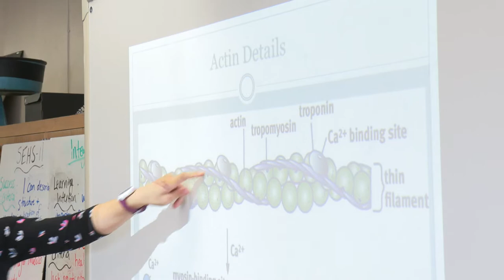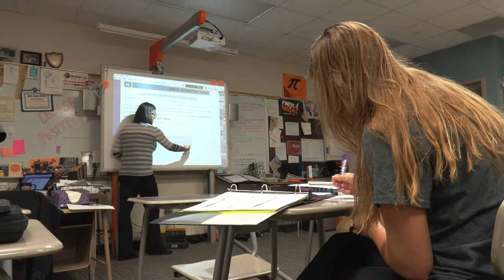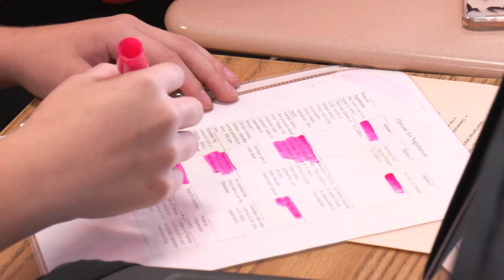IB World Overview